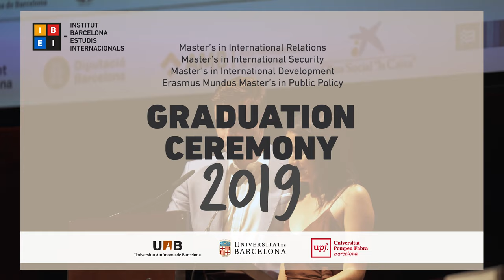Speech by Vilma Adela Davalos & Drake Palmer Starling, IBEI Master's Students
IBEI Graduation Ceremony of it's Master's in International Relations, International Security, Public Policy (Mundus MAPP), and International Development. Studies offered jointly by the Universitat Pompeu Fabra, Universitat Autònoma de Barcelona and Universitat de Barcelona.